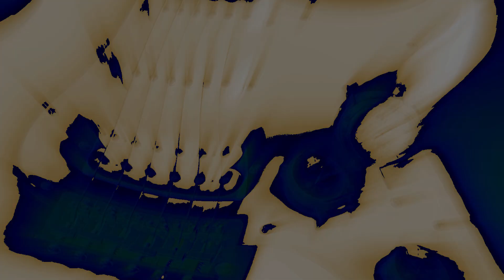Raumgefühl ft. Nicole Clausen - Zeitmaschine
Zurück aus der Vergangenheit! Vollständig neu eingespielte und überarbeitete Musik gepaart mit der Stimme von Nicole Clausen aus dem Original-Mitschnitt vom Live-Auftritt "Bandwettbewerb 1984" in der Rockfabrik Übach-Palenberg der Aachener Band "Watt".

Eine Zeitreise in die 80er-Jahre, rockiger, zeitloser Song. Vintage-Sound sozusagen. Mit an Bord: Die Bandmitglieder von "Watt".
Aufgrund der Original-Aufnahmequalität, die hauptsächlich nur Nicole's Gesang mit einigen Rückkopplungen, diffusen Instrumentenklängen und allem was (nicht) dazu gehört preisgibt, eine kleine Herausforderung. Aber - hört und seht selbst.

Original-Song: Watt - Zeitmaschine, 1984